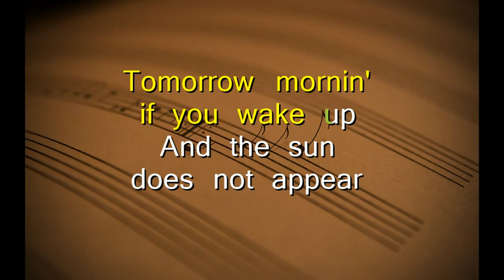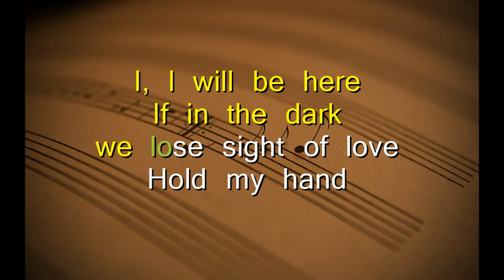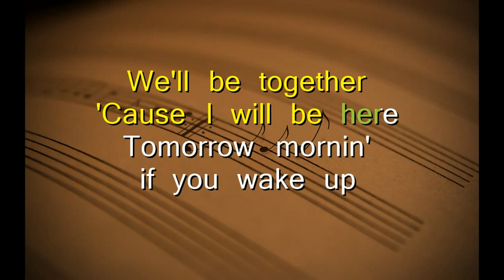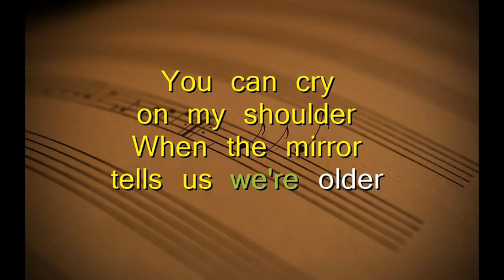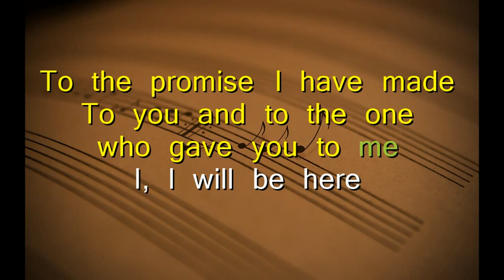I Will Be Here (Karaoke version)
I Will Be Here - Gary Valenciano (Karaoke version)